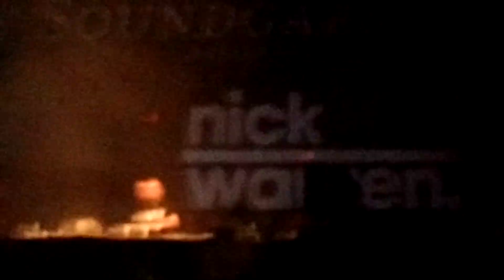Nick Warren @ Soundgarden Córdoba Argentina parte 2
Another one from the Soundgarden night at Córdoba Argentina !!